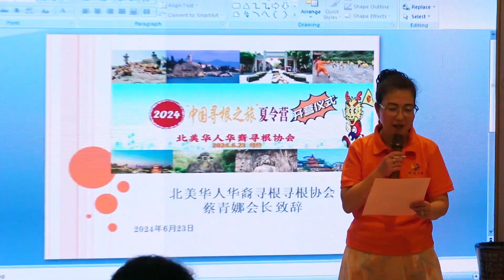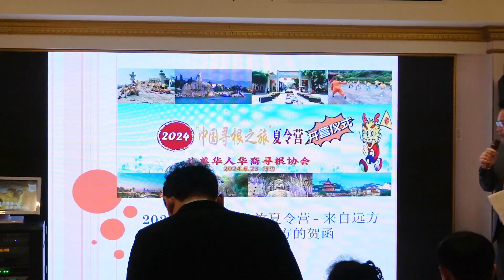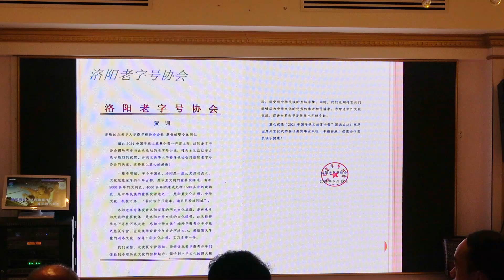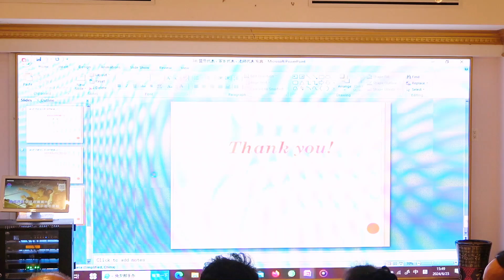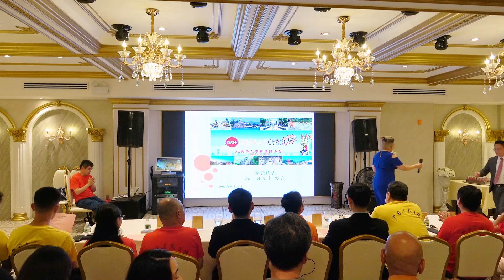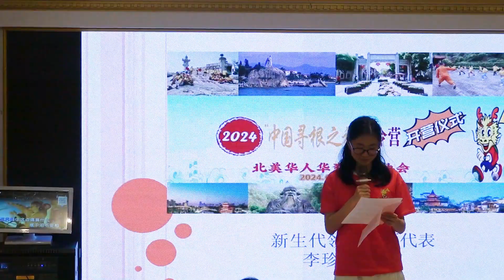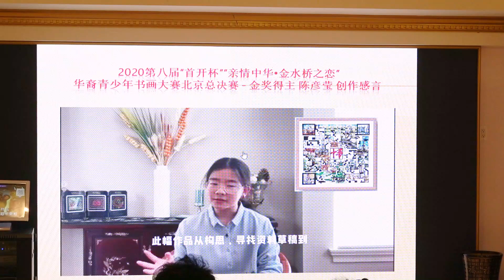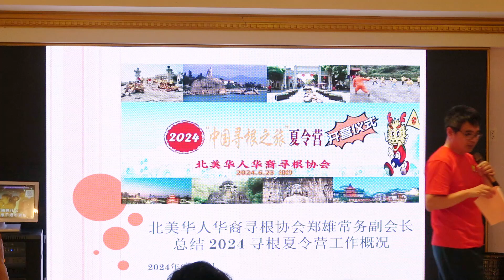北美华人华裔寻根协会2024年中国寻根之旅夏令营纽约开营仪式